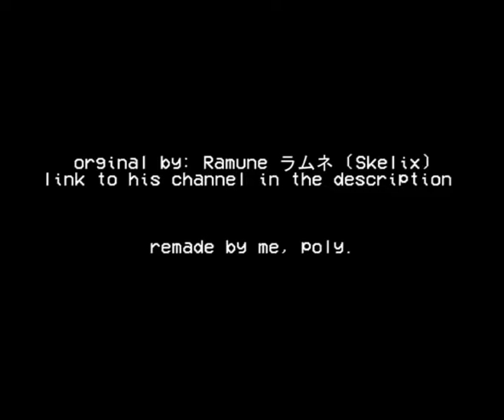All Star but it's sung by Sad Machine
Another Ramune Skelix reupload from ya boi